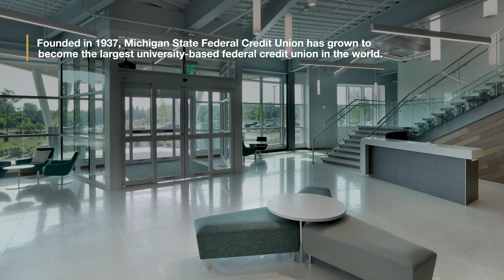Optik™Railing System for MSU Federal Credit Union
Founded in 1937, MSUFCU has grown to become the largest university-based federal credit union in the world. Michigan State Federal Credit Union, an industry-leading credit union with a stellar reputation for appreciating their employees, recognized the need for an additional headquarters to keep up with the growing membership base and additional employees expected over the next decade. When it was time to put the final touches on their high-efficiency and environmentally friendly office building, architects Daniels and Zermack and contractors Lansing Glass turned to HDI Railing to lend support.

Daniels and Zermack Architects selected HDI for a railing system that would be delivered within a tight lead time as well as support the headquarters LEED goals. All railings are fully assembled in HDI’s factory and then deconstructed into fully assembled sections to ensure the most efficient installation.

Located in the building’s lobby and second-floor balcony areas the Optik™  Boss railing system allows for a “floating glass” aesthetic thanks to discreet hardware. The 304 stainless steel selected for the Optik™  Boss system is built to exceed durability standards and will last a minimum of 30 years, earning LEED credits for lifespan. HDI’s materials are a natural choice for LEED material requirements, which call for increased durability and low maintenance. In addition, many of HDI’s materials are recyclable after use.

When building professionals need a commercial railing system that can keep up with industry demands they turn to HDI. Please contact a regional sales representative to discuss your next railing project.